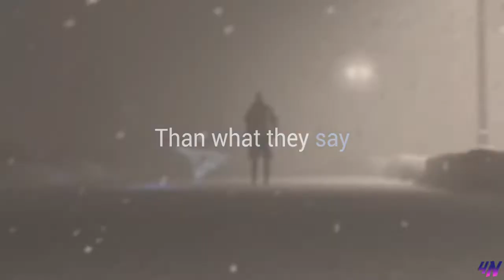Machines | Detroit Become Human GMV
Yes two uploads in one day. But I finally finished this today!

I've really been wanting to make a Detroit video for a while, and started this the end of August, not long after I finished the game.

I really loved this game, there wasn't a character I disliked or didn't really care about- especially out of the main playable three. Connor's route was probably my favourite, his connection with Hank and the investigation angle really reminded me of Almost Human. Kara and Markus were fantastic too. And, I just really had a blast with this game! And I really wanted to make a tribute.

And this song... omg it was not easy to edit with (I know there's bits and pieces I wanna do better)- but it was just too perfect to not use. It just sounded too good to pass up.

Anyway hope you enjoy! I wanna try and do more solo fandom edits, as they tend to get more notice and I have a lot of fun with them.
footage: Detroit become Human
song: Machines
artist: Crown of the Empire